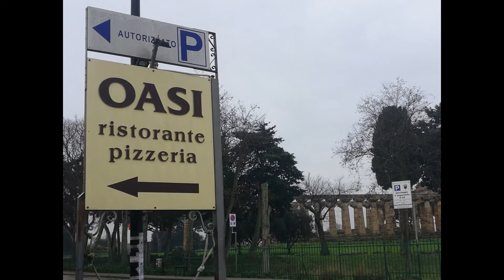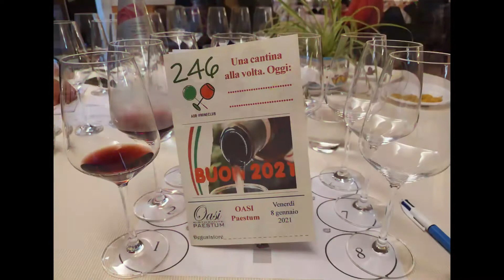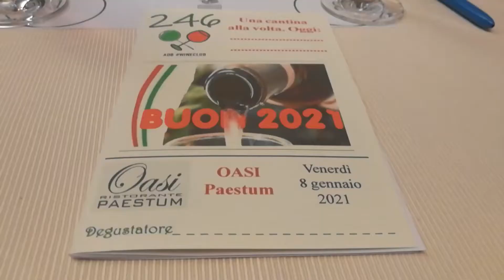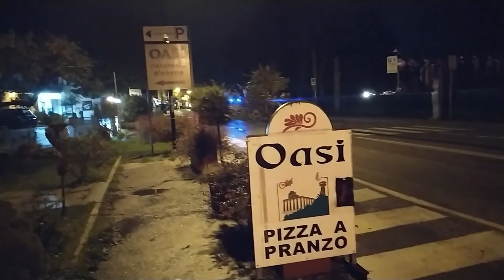ADB WINECLUB - Deg. N° 246, Una cantina alla volta. Oggi: Fattoria dei Barbi, Montalcino (SI).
La degustazione si è tenuta l'8 gennaio 2021 presso il RISTORANTE OASI di Capaccio Paestum (SA).
Le degustazioni ADB Wineclub sono, probabilmente, le più “alla cieca” di tutte. Ecco come si svolgono da 15 anni: il cameriere di turno, dietro le quinte, ha le bottiglie fasciate. Ne prende una alla volta, a caso, le numera e le versa nei bicchieri. I degustatori, in sala, ricevono unicamente i bicchieri con il vino. Dopo aver degustato e valutato tutte le bottiglie, il cameriere porta le bottiglie ai degustatori che le scoprono. Quante sorprese ci sarebbero se anche le guide del settore facessero così….